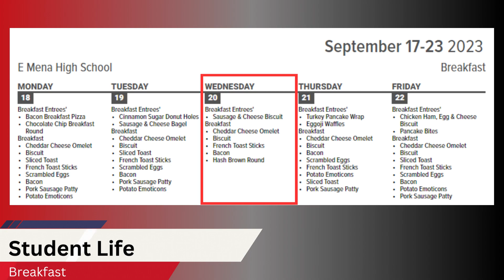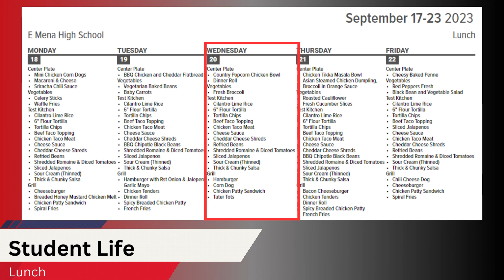Mena High School Daily Announcements September 20